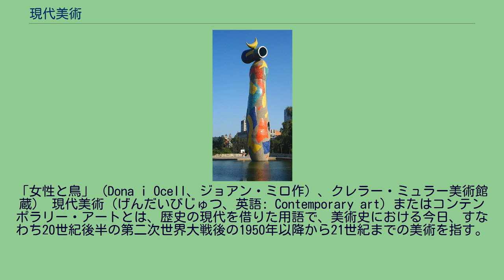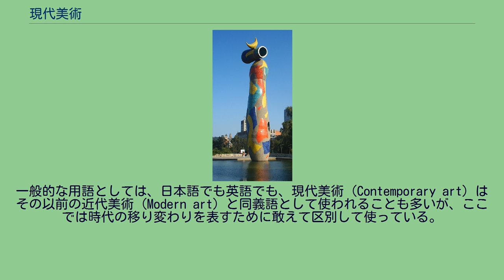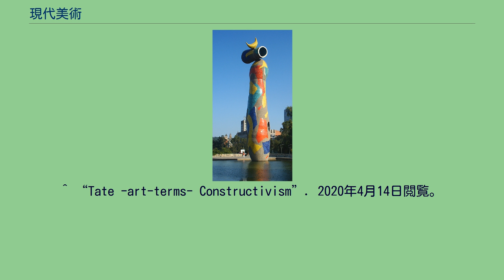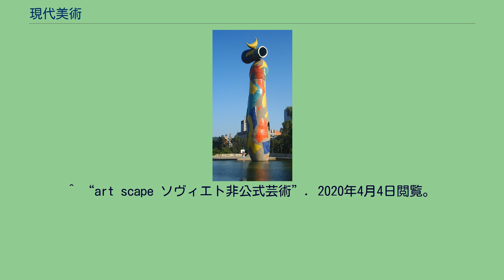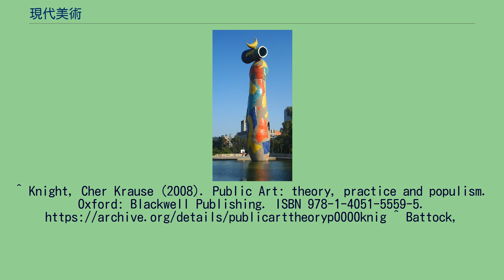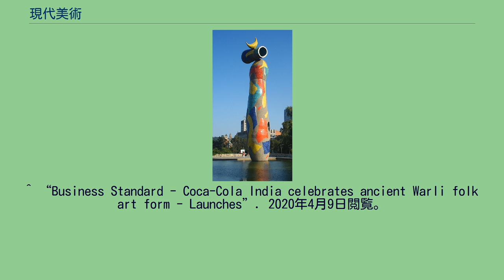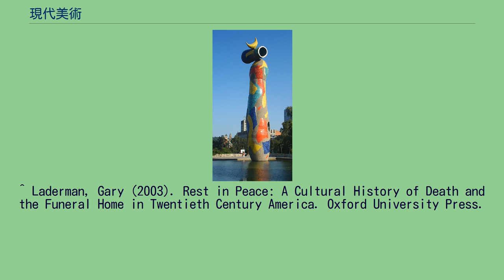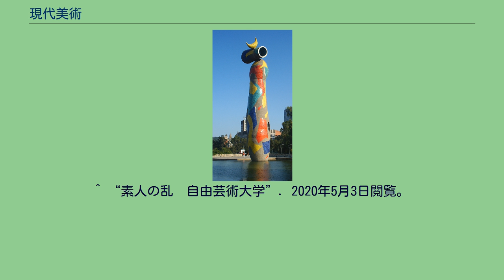現代美術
「女性と鳥」（Dona i Ocell、ジョアン・ミロ作）、クレラー・ミュラー美術館蔵） 現代美術（げんだいびじゅつ、英語: Contemporary art）またはコンテンポラリー・アートとは、歴史の現代を借りた用語で、美術史における今日、すなわち20世紀後半の第二次世界大戦後の1950年以降から21世紀までの美術を指す。
現代美術家たちは、世界的にお互いに関連した状況で、文化的には異なった環境で、しかも技術的には先進的な世界で作品を作っている。
画題の本質を新鮮な目で見て、新しい方法で実験を行った時代である。
彼らの芸術は画材、方法、コンセプト、主題の常に変化する動的な組み合わせであり、それは20世紀には既に始まっていたものである。
その背景として、19世紀以前の芸術は教会や裕福なパトロンに支えられて制作されており、作品を見るものが導かれるような指導的な役割りを担う、宗教的・神秘的な物語が描かれることが多かったが、産業革命以降は、芸術家はパトロンのためではなく、自身の個人的な経験や視点での制作が可能になったことがあげられる。
理論の重要性 現代美術は、それが芸術だと認識することが困難な場合が多々ある。
芸術の領域で活動している人々の間でさえ、芸術か芸術ではないかという区別は難しく、自分が芸術の領域に立ち入っていることに気がつかない場合もある。
その場合、芸術だと認識する手段つまり、芸術とそれ以外を区別するものとして理論の存在が挙げられる。
アメリカの分析哲学者、アーサー・ダントーは論文「アートワールド」において、「そもそも芸術を可能にすることも、理論が持つ効用の一つである。そうした本来の理論をもたなかったグラウコンをはじめ他の対話者たちは何が芸術であり、なにがそうでないかについて知ることはほとんどできなかったのである」と述べている。
一般的な用語としては、日本語でも英語でも、現代美術（Contemporary art）はその以前の近代美術（Modern art）と同義語として使われることも多いが、ここでは時代の移り変わりを表すために敢えて区別して使っている。
この項目は現代美術の動向を理解するために、現代美術のターム以前のものでなおかつ強く現代美術に影響を与えたものを中心に、年代に関係なく動向ごとにまとめています。
この項では、現代美術の動向やグループを基本的に始まった年代ごとにまとめていますが、年代が不明なものや意味が変わったものは、動向などが盛り上がった／変化の見られた年代に分類しています。
戦後の1950年代になるとフランスをはじめとしたヨーロッパ中心のアートシーンに、アメリカが影響を及ぼすようになる。
また戦後のモダニズム絵画として、抽象画が流行した。
一方、その反動としての具象的な絵画の再評価を試みるなど、現代美術は絵画がシーンの中心であった。
絵画以外では、政治的なイデオロギーから逸脱を目指したものや、国家や既存の枠組みを越えようとするものなどが見られる。
1960年代になると絵画ではない表現が多く見られるようになる。
”政治的なイデオロギーからの逸脱”とは異なる概念的なアートや、ハプニング、社会関与など、事象を取り扱うムーブメントも勃興してくる。
世界的な社会情勢として、反戦運動、女性解放運動、LSDを使った平和を訴えるフラワーパワージェネレーションなどの市民運動が盛んな時代。
かつてのムーブメントや活動に、ネオ／ポスト／ニュー／トランスなどをつけた再定義や乗り越えの活動が多く見られる。
またビデオカメラなどのデジタル機器やデジタル技術の大衆化が進み、表現手法として多く取り入れられるようになる。
2000年代は、オルター／メタ／ポスト／Reなどの語を使い近代を乗り越えようという動きが盛んになる一方で、ゲームやアニメをはじめとした仮想世界を取り入れている。
この項では、代表的な現代美術の作品や展覧会、批評を年代ごとにまとめています。
^ 現代美術（コトバンク） ^ “MoMA What is modern art”. 2020年4月29日閲覧。
^ 分析美学基本論文集│アートワールド　p=11 ^ “art scape 表現主義（美術）”. 2020年4月14日閲覧。
^ “しん‐いんしょうしゅぎ〔‐インシヤウシユギ〕【新印象主義】”. デジタル大辞泉. 2020年4月14日閲覧。
^ “art scape リージョナリズム”. 2020年3月16日閲覧。
^ “Tate -art-te...